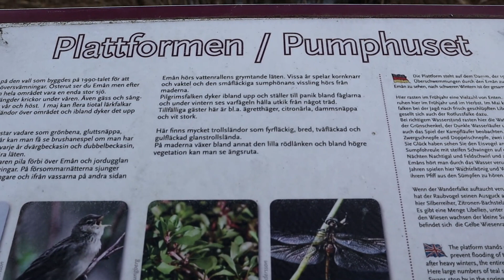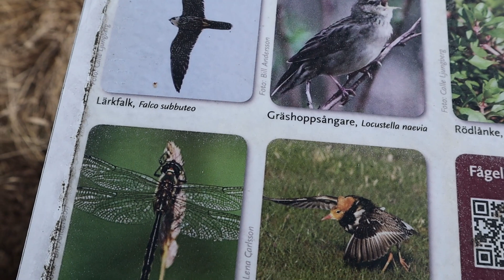DJI MINI 2 MY FIRST FLIGHT CENEMATIC VIEW